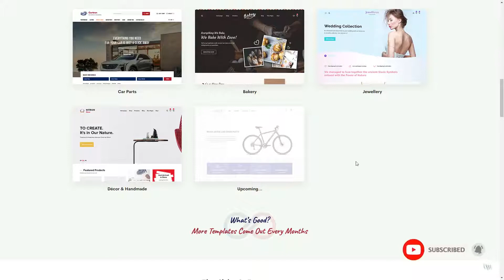Aragaki - Creative Multipurpose WordPress Theme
Compatible With Visual Composer 5.1.x, WooCommerce 3.6.x, WooCommerce 3.5.x, WooCommerce 3.4.x, WooCommerce 3.3.x, WPBakery Page Builder 5.7.x, WPBakery Page Builder 5.6.x, WPBakery Page Builder 5.5.x, WPBakery Page Builder 5.4.x

 Columns 4+

 Layout Responsive

 Tags bakery, bike shop, car parts, electronic, fashion, furniture, game shop, handmade, live-preview customize, multi store, multi-purpose, Multipurpose theme, shoe store, woocommerce theme, wordpress theme